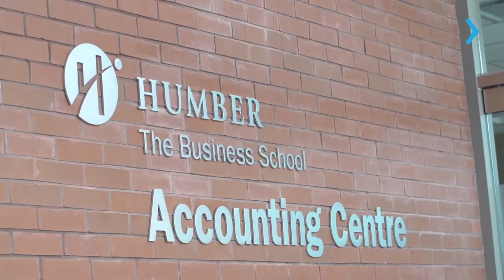ESTUDE BUSINESS INSIGHTS AND ANALYTICS NO HUMBER COLLEGE EM TORONTO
O curso de Business Insights and Analytics no Humber College, localizado em Toronto, Ontário, Canadá, oferece uma excelente educação para aprimorar as habilidades em análise de negócios. Este programa de dois anos proporciona uma imersão em um ambiente repleto de oportunidades e cultura.

O programa de Business Insights and Analytics no Humber College, em Toronto, é uma oportunidade incrível para se preparar para o sucesso em um dos mercados de negócios mais empolgantes do mundo, enquanto desfruta de tudo o que a cidade tem a oferecer. Toronto é uma cidade diversa e inovadora, é o centro dos negócios e da economia no Canadá, o que reflete a qualidade do programa do Humber College. Com uma variedade de empresas multinacionais e startups inovadoras, os estudantes têm acesso a um cenário de negócios dinâmico que enriquece sua experiência de aprendizado.

Quer saber mais? Acesse e converse com o representante oficial do Humber College no Brasil. Vamos ajudá-lo a dar o próximo passo em direção ao seu sonho de estudar em Toronto, no Canadá!